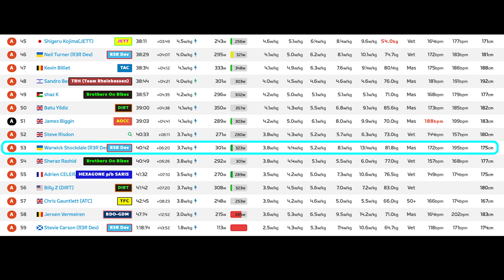ZRL Race 1 - EMEA W North Div A1 - with R3R Dev - Course: Chain Chomper (1.5 laps)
Minor leg strain so targetted the sprint then did a bit of domestique duties before dropping off on the first KOM and carrying on from there.